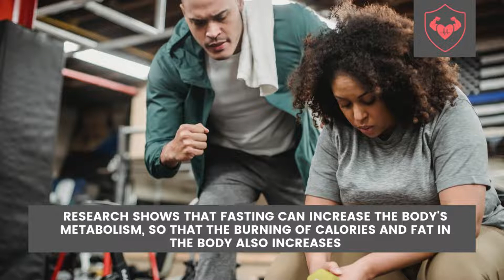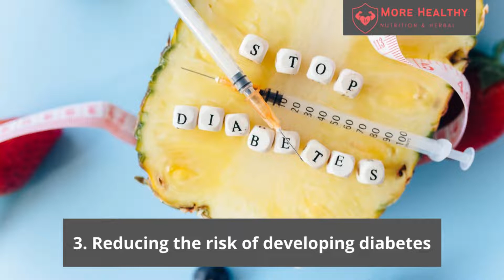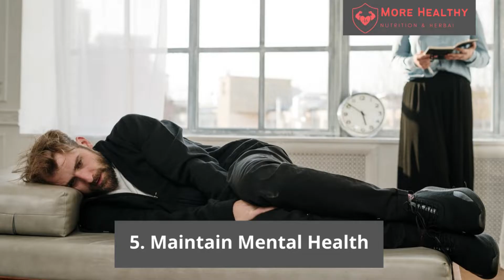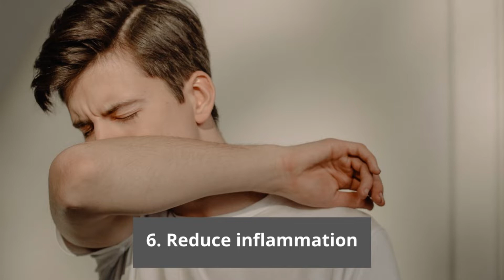Benefits of Fasting for The Body and Weight Loss and Even More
This video is about The BENEFITS OF FASTING FOR THE BODY. Fasting has long been proven to make the body healthier. Benefits of fasting for the body health will increase your health conditions.

BEST PRODUCTS :
Night Time Fat Burner - Metabolism Support
Alli Weight Loss Diet Pills, Orlistat 60 mg Capsules

Some people do fasting benefits ted talk to maintain weight because the actual benefits of fasting for weight loss cannot be avoided. Because benefits of fasting for weight loss you reduce your calorie intake which is digested by the body. so your daily calories are lower than needed. which will make you lose weight or even balance it to get the ideal weight.

But Amazing fasting benefits is more than just that. Amazing fasting benefits also maintain your heart health, Prevent cancer even reducing the risk of diabetes.

Here are 6 Benefits of Fasting for The Body
1. Lose weight
The benefits of fasting for weight loss is confirmed. Not only that, fasting benefits weight loss is also good for maintaining ideal body weight. Research shows that fasting can increase the body's metabolism, so that the burning of calories and fat in the body also increases. That way, you will also avoid the risk of obesity. Sometimes, doctors will encourage you to reduce body fat or lose weight to avoid the risk of certain diseases, such as hypertension, stroke, and heart disease. If you are losing fat for health reasons, fasting can help reduce your calorie intake and encourage your body to burn excess fat.

2. Maintain heart health
Next amazing fasting benefits is maintain heart health. Some research shows that people who regularly fast for about 1 month appear to have a lower risk of heart disease, high cholesterol, and high blood pressure, than people who do not fast.

3. Reducing the risk of developing diabetes
the effect of benefits of fasting that can stimulate the improvement of the body's metabolism and increase the performance of insulin, the hormone that regulates blood sugar levels.

4. Reducing the risk of cancer
Fasting benefits ted talk is also said to help reduce the risk of cancer. That happens because during fasting, the rate of cell division in the body will decrease. This can happen because insulin helps control blood sugar levels in the body by bringing sugar to the body's cells and making it a source of energy.

5. Maintain mental health
Not only good for physical health, fasting benefits sadhguru is also beneficial for mental health. The reason is, fasting can help reduce levels of stress hormones or cortisol and stimulate good endorphins to relieve anxiety.

6. Reduces Inflammation
Numerous studies have shown that fasting benefits ted talk can help reduce inflammation in the body and improve overall health. Inflammation can affect the body's ability to fight infection. Experts say inflammation has the potential to be the cause of heart disease, cancer, and rheumatoid arthritis.

We really need your support to be active and more creative.